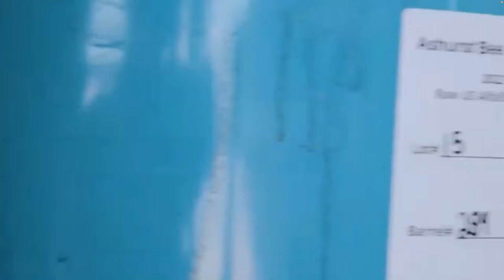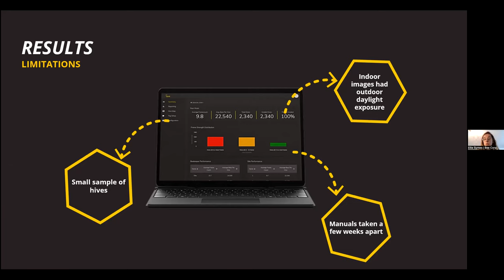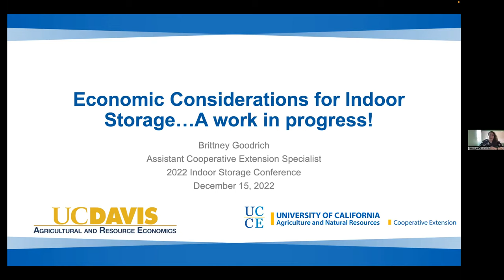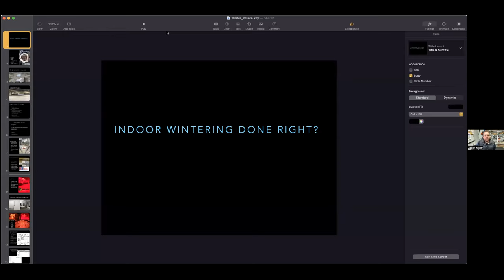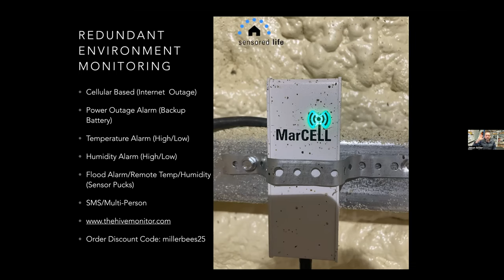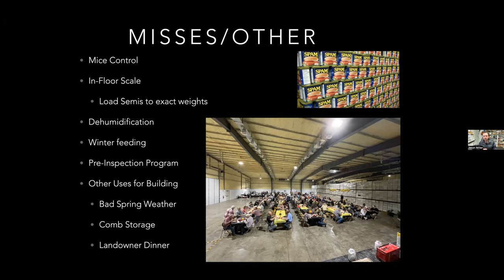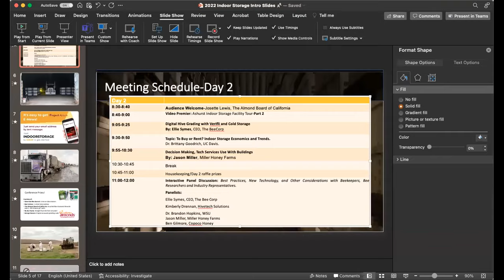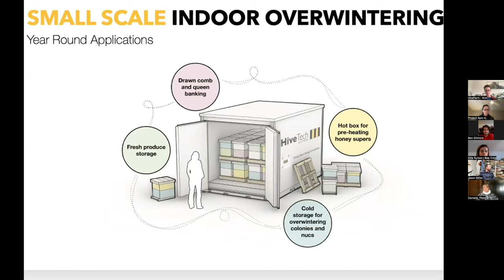2022 Indoor Storage Conference-Day 2 Webinar Recording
Indoor storage of honey bee colonies for winter is becoming a more widely-used practice, with many potential methods and benefits to explore.

This virtual conference is presented by Project Apis m., The Almond Board of California, and Washington State University. Resources and content in this video include Researcher talks about the latest science and results, panel discussions with Researchers, Commercial Beekeepers, and virtual tours.

00:00 - Audience Welcome-Josette Lewis, The Almond Board of California ​

0:04:12 - Video Premier: Ashurst Indoor Storage Facility Tour-Part 2 ​

0:17:30 - Digital Hive Grading with Verifli and Cold Storage, By: Ellie Symes, CEO, The BeeCorp ​

0:50:20 -  To Buy or Rent? Indoor Storage Economics and Trends, By: Dr. Brittany Goodrich, UC Davis. ​

1:13:21 - Decision Making, Tech Services Use With Buildings, By: ​Jason Miller, Miller Honey Farms​

2:06:32 - Housekeeping/Day 2 raffle prizes ​

2:11:20 - Interactive Panel Discussion: Best Practices, New Technology, and Other Considerations with Beekeepers, Bee Researchers and Industry Representatives.​ Panelists:​ Ellie Symes, CEO, The Bee Corp​. Kimberly Drennan, Hivetech Solutions. Dr. Brandon Hopkins, WSU​. Jason Miller, Miller Honey Farms . Ben Gilmore, Copoco Honey​.